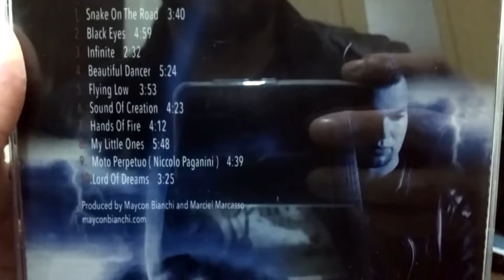MUITO OBRIGADO MARCOS DE ROS !!!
- Galera estou muito feliz de ter participado do quadro do grande guitarrista Marcos De Ros, muito grato a ele, por ajudar a divulgar o meu trabalho!! O Marcos é um cara 10!!!